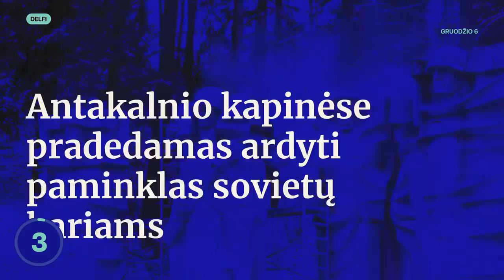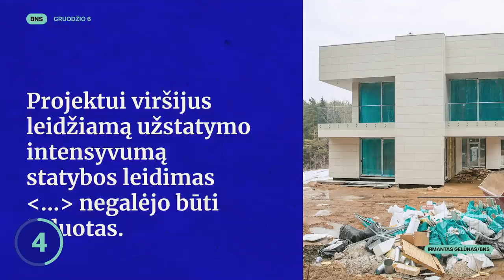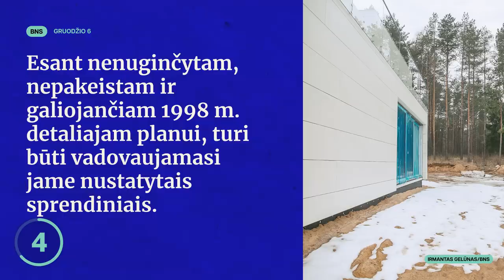TŽ: Dega kursko aerodromas | Zelenskis | Majauskas atsisveikina | sovietiniai balvonai | SEL namas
Daugiau nei 3000 įspūdžio dovanų kiekvieno norams. Gera dovana – dovanoti gera!

Antradienį (gruodžio 6  d.) Tiek Žinių vedėjas Timūras pasakoja apie Ukrainos kontrataką ir Laisvės premiją V. Zelenskiui, nepavykusį Širinskienės Majausko gelbėjimą, Antakalnio kapinių balvonų nukėlimą ir E. Dragūno namą.

00:00 Tiek Žinių
00:26 Ukraina kontratakuoja: maloniai dega aerodromai
03:40 Kaip Širinskienė Majauską gelbėjo
06:13 Antakalnio balvonai moja „viso gero“
08:09 Egidijaus Dragūno namas
09:45 BLIC naujienos